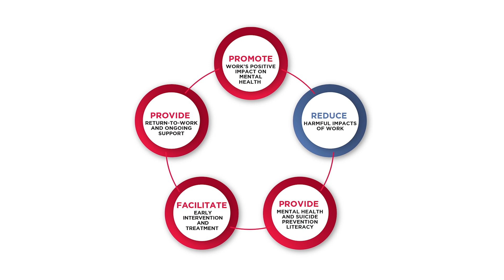MATES in Construction - Psychosocial Code of Practice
With the psychosocial code of practice regulations coming into effect on April 1st. MATES wants the industry to know we are ready and available to support sites and companies wanting to broaden their approaches to workplace mental health initiatives.

There are some great toolkits available to assist with these changes such as

MATES also have our own tools attached to the Blueprint for Better Mental Health & Suicide Prevention in the Building & Construction Industry that can also help, free of charge and available to anyone in the building and construction industry in Queensland.